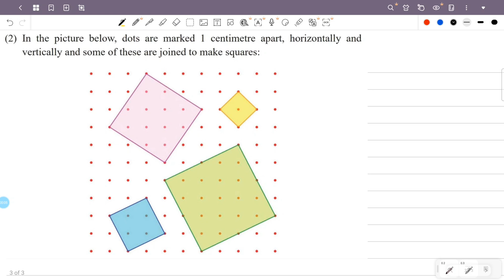class 7 maths chapter 11 squares and right triangles page 158 question 2 kerala syllabus part 4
This video is about class 7 maths chapter 11 squares and right triangles page 158 question 2 scert new textbook kerala syllabus part 4

1) class 7 maths chapter 11 page 158
2) STD 7 maths chapter 11 page 158
3) maths class 7 chapter 11 page no 158
4) 7th standard maths chapter 11 page 158
5) squares and right triangles class 7 chapter 11 page 158